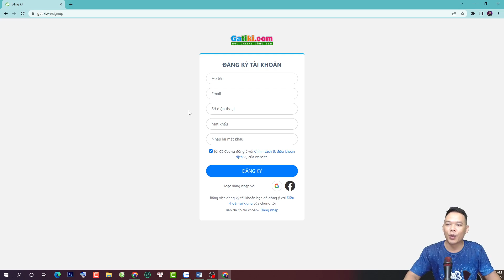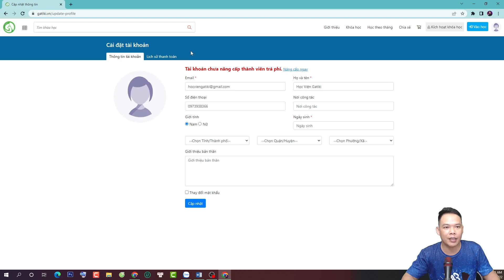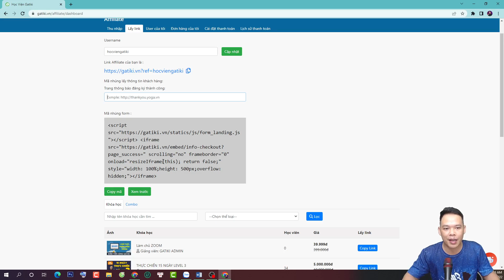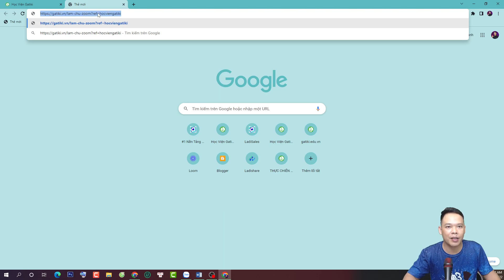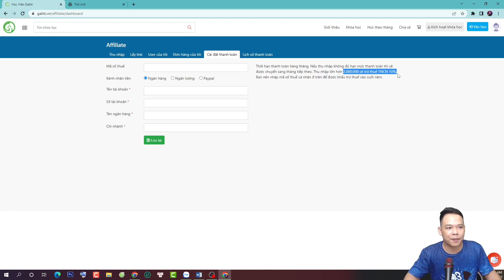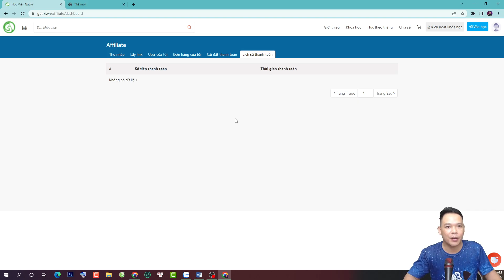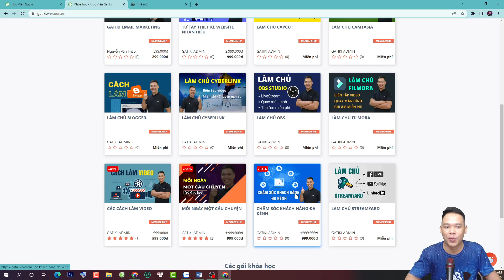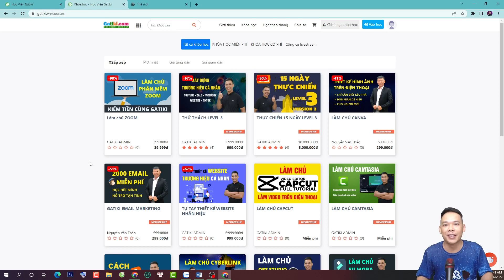Hướng dẫn đăng ký học và kiếm tiền Affiliate cùng Học viện Gatiki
Hướng dẫn đăng ký học và kiếm tiền Affiliate cùng Học viện Gatiki xem chi tiết tại